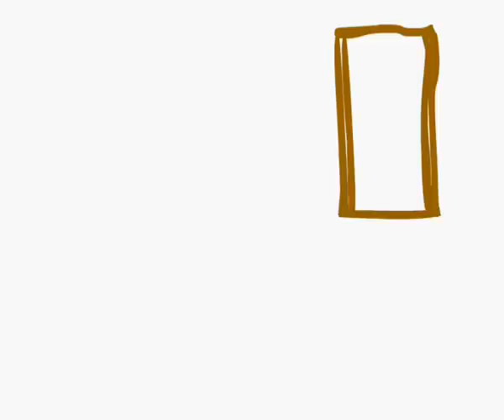Colors the Children of Nature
Enjoy learning English colors with funny faces!